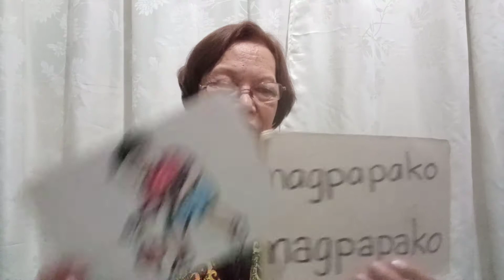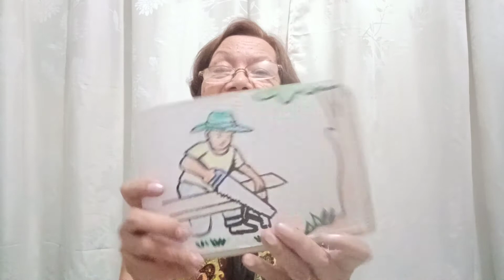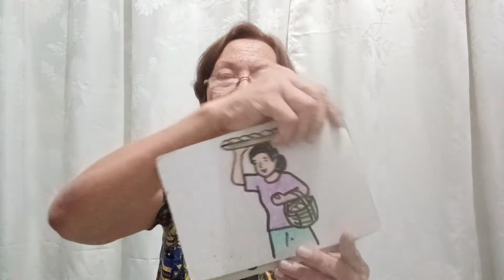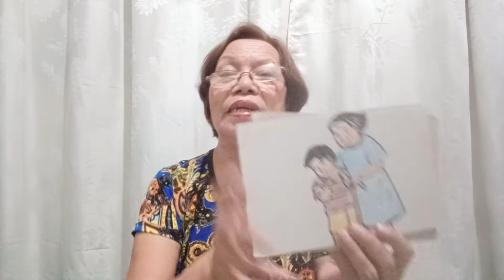Pagbasa ng Mahahabang Salitang Filipino sa Flashcards Bago Aklat/ Huling Flashcards na ito.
Pinakamahalaga ang Pagbasa sa Flashcards bago bago magpabasa sa aklat. Hindi mahihirapsn ang bata magbasa sa aklat pag magaling na sya magbasa sa flashcards dahil malalaking sulat at magagandang larawan ang nasa Flashcards lalo na kung
magtuturo sa buong klase.
    Kapag kabisado na ng bata ang pagbasa sa flashcards ,tiya na mabilis din siyang makakabasa sa aklat
    Pinakahuling Flashcards na itong may mahabang salitang Filipino,Sunod nito ay handa na silang bumasa sa aklat..